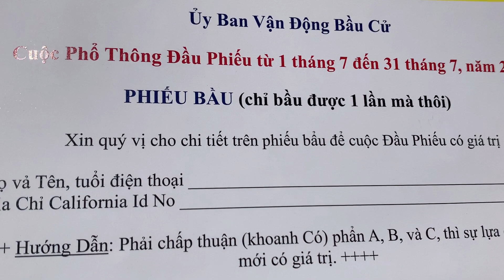Chào Cờ VNCH ở San Jose California 1/7/2023, $5,8030.00 Cho Vườn Truyền Thống Nay ₫ến ₫âu ?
Chào Cờ  phần 2